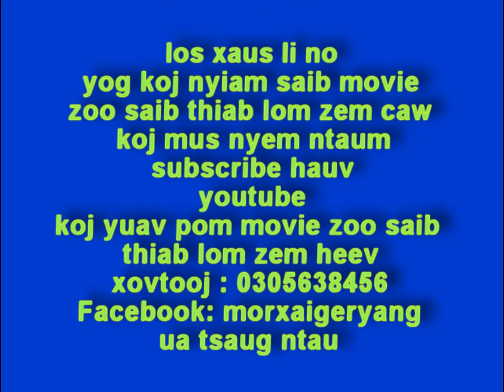suab raj kho siab part 1 2018